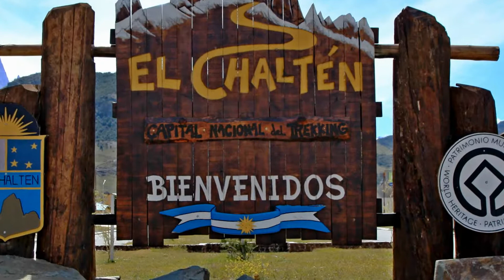034 el chalten 1